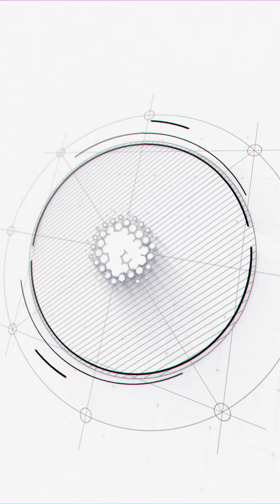Russia threatens to choke off Europe’s gas supply in ‘mirror’ response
About Channel:
Standing in the face of the dismal disintegration of the society and environment, we are Weजन - the commoners united for a cause...

WeJan YouTube channel offers the latest news videos on Positive News, Social Issues, Minority Rights, Environment, Sustainability, Small Businesses and a lot more.